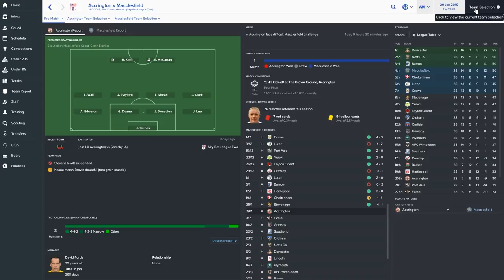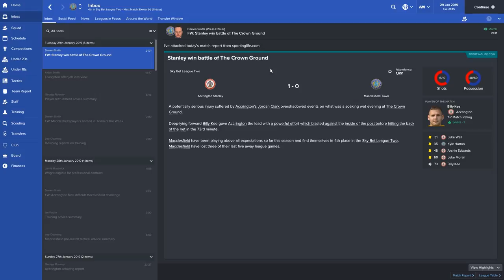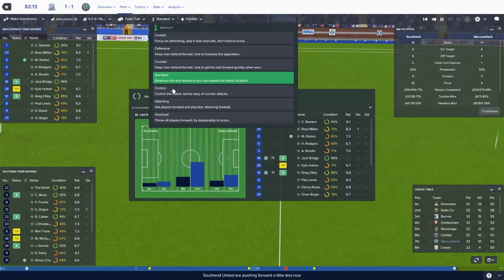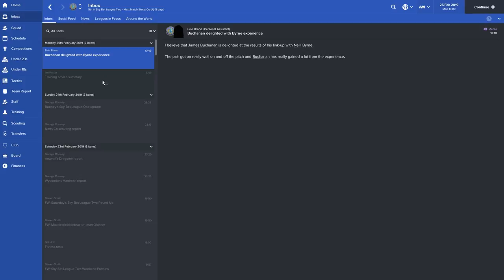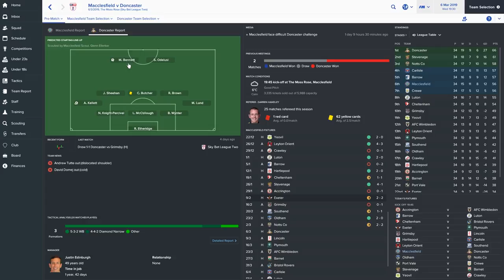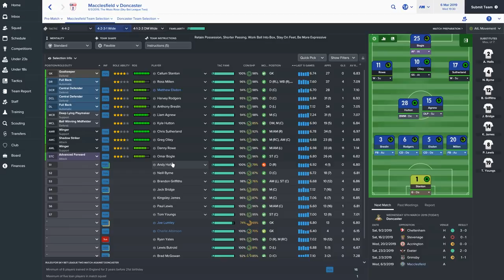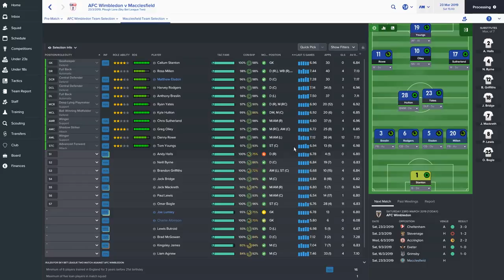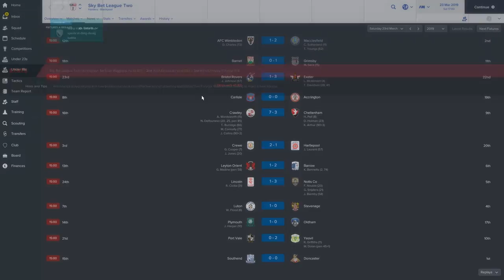Football Manager 2017: Macclesfield Town: Season 3 Part 7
Back in the Football League at last, but can Macclesfield Town stay in League 2?